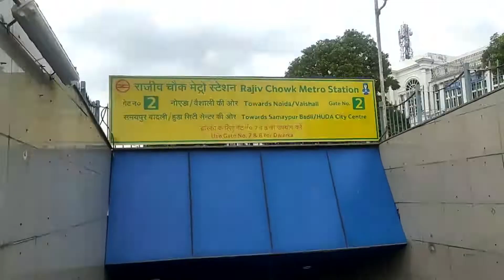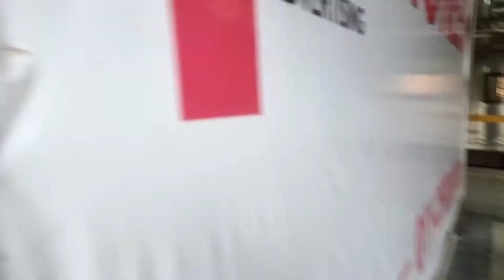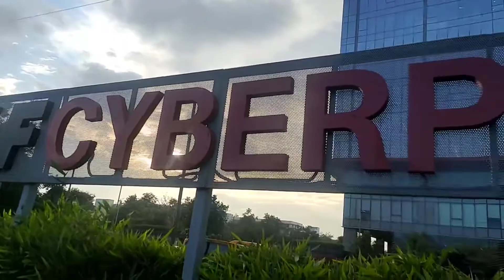INTERVIEW MAIN REJECT HO GAYA😢😩 | XOUL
vlog,interview
job interview
job interview vlog
video interview
first job interview vlog
zoom interview
interview met linda!
video interview tips
vlogs
interview video
interview tips
tfue interview
first interview
ninja interview
skype interview
how to interview
hoe interview je
interview filmen
footlocker interview
interview video maken
grwm job interview
tips for interview
virtual interview